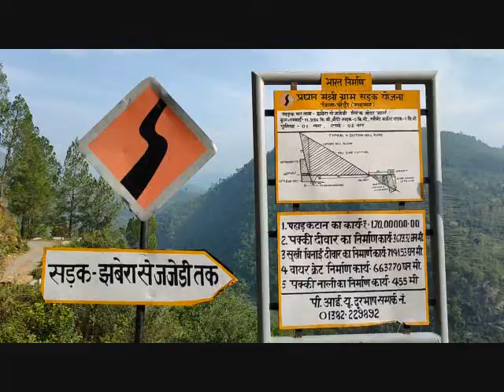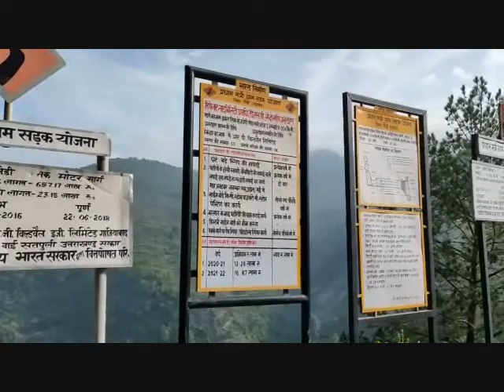PMGSY की सड़क झबेरा से जजेड़ी का पोस्टमार्टम-02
PWD मन्त्री सतपाल महाराज की विधानसभा चौबट्टाखाल में PMGSY की लगभग 12 किलोमीटर लम्बी,लगभग 07 करोड़ की लागत से निर्माणाधीन
कोलागाड इलाके में आजादी के 70 साल बाद पहली बार पहुँच रही बहुप्रतीक्षित सड़क के निर्माण में ठेकेदार द्वारा पेंटिंग से पहले बिछने वाले GSB(सड़क का बेस ) तैयार करने के काम में तीन परतों में से एक परत ग़ायब कर लाखों रुपये का गोलमाल करने का आरोप!पेंटिंग के उपरांत ही ट्रक चलने,छोटा सा पत्थर गिरने से ही सड़क में बने गड्ढे और कई जगह पेंटिंग के नीचे साफ नज़र आ रही मिट्टी बड़े घोटाले की जता रहे हैं आशंका,!स्थानीय लोगों की स्थानीय विधायक और PWD मन्त्री सतपाल महाराज से सड़क की Third Party जाँच की माँग..!!